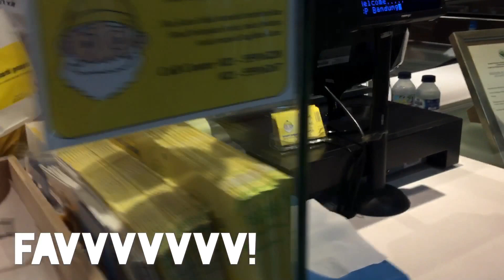Honeymoon Wulan and Jenjen - Goes To Bali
17 Juli 2017 - Goes To Bali